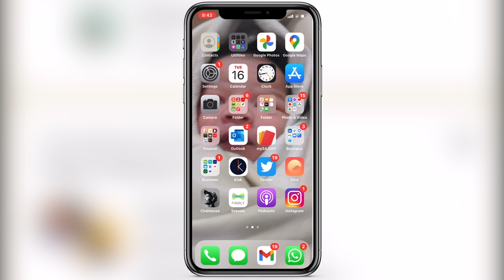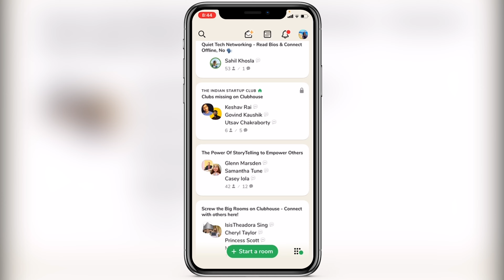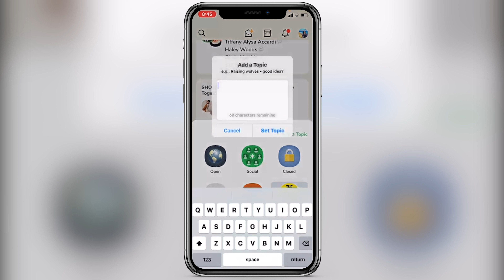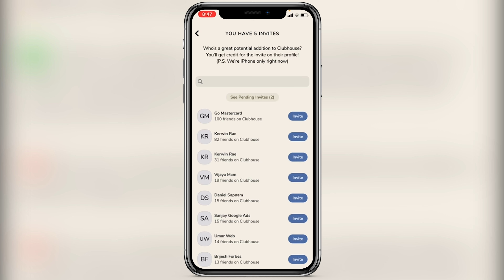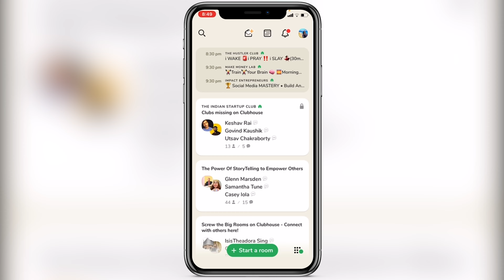What Is Clubhouse App|How to get clubhouse invite |Tutorial -Future of Social Media PriyaJaganathan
Welcome to "Pivot 2 Thrive," where transformation is central, and small changes lead to big shifts. I'm your host, Dr. Priya Jaganathan, a seasoned Business Coach, Marketing Strategist, and Infopreneur. With a rich background in guiding individuals and businesses to pivot and thrive, I bring a wealth of knowledge and insights to each episode. Each episode of "Pivot 2 Thrive" is crafted to inspire and empower you, whether you're just starting out or ready to take your business to the next level.

Explore My Resources:

AI-Powered Marketing: Unlock the power of AI with my FREE Digital Product Mastery. Perfect for those looking to integrate cutting-edge technology in their marketing strategies. - Access Now

12-Month AI-Powered Digital Product Mastery Program
Discover what truly resonates with you through monthly live coaching, recorded modules, and practical tools. The next 6 months? We'll use AI to build the digital business(es) you're aligned with. It's smart work for impactful results.

Exclusive Marketing Membership: Join my Done-For-You Marketing Membership to revolutionize the way you approach marketing. - Join the Crew

Pivot Mastermind Program: Ready to scale up? Explore how Digital Products and a dedicated VA can elevate your business. Schedule Now

In this video, I explain and walk you through the new invite-only, audio-only platform called Clubhouse.

Timestamp for What Is Clubhouse App?  Video:

0.00 - Hype about
1.45 - iPhone based app
2.33 - Invite-based app
2.55 - What is needed to get an invite
3.30 - How to reserve a username for the clubhouse app
4.10 - Features of Clubhouse app
7.30 - complete walk through of clubhouse app functions
11.45 - How I can help you get a clubhouse invite